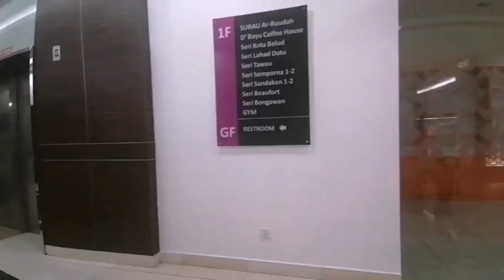Bercuti Ke Kota Kinabalu!,Sampai Kita Terlampau Excited!😁👍Bercuti Ke Raia Hotel!!,Hotel Tabung Haji!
Hotel Di Tabung Haji!, Hotel Itu Namanya "Raia Hotel!" - Hotel Raia Tabung Haji Kota Kinabalu!! - Masa 20 October 2022!!